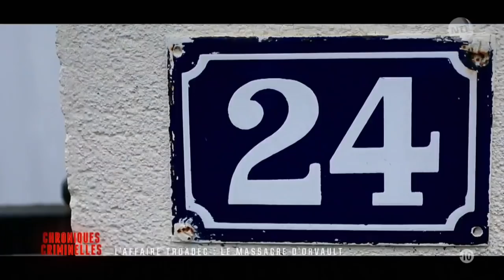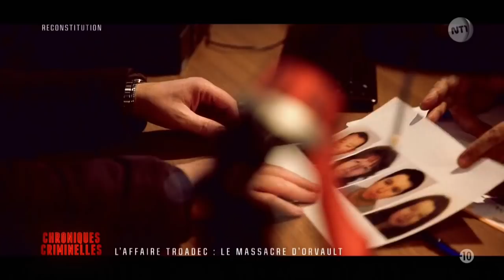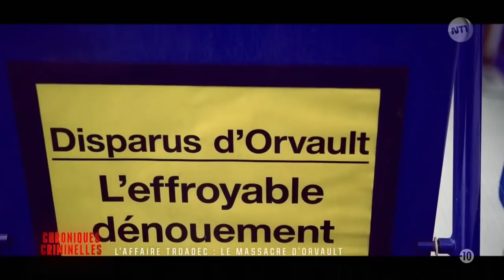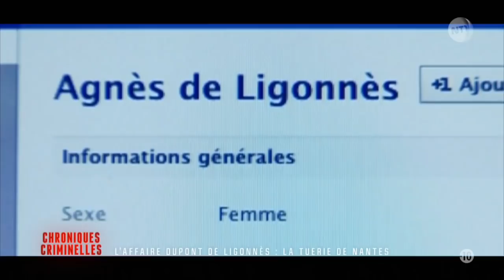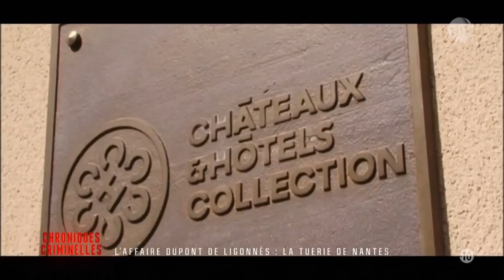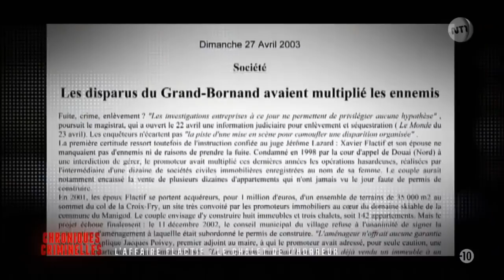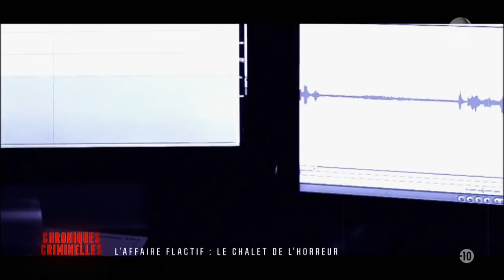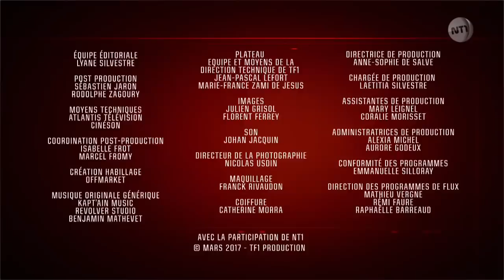Chroniques criminelles Affaire Troadec le massacre d'Orvault NT1 2017 11 27 01 14 1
Le récit de la tuerie de la famille Troadec dans leur maison d'Orvault (Loire-Atlantique) repose sur les déclarations du meurtrier présumé Hubert Caouissin, 46 ans, auxquelles nous avons eu accès. La description de cette nuit d'horreur a duré près de six heures dans le bureau des deux juges. Il y est bien sûr question de «l'or des Troadec», cet héritage fantasmé ou pas, qui a constitué le mobile «obsessionnel» du tueur présumé pour éliminer son beau-frère Pascal, sa femme Brigitte et leurs enfants Sébastien et Charlotte.